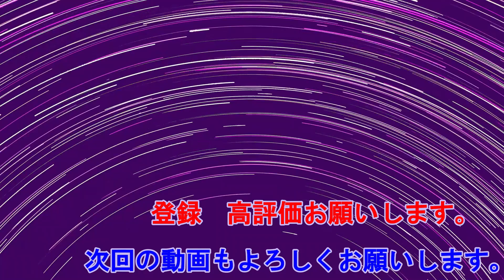悲しい真実 My Time at Sandrock 4#37